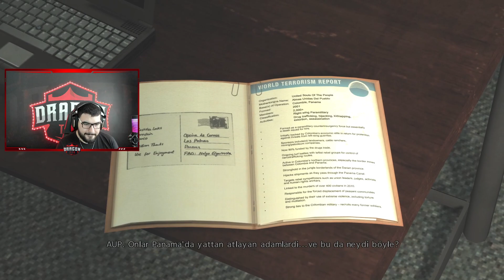KARAKOLA TEK BAŞIMIZA SALDIRIYORUZ ! | MAX PAYNE 3 | BÖLÜM 11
Merhabalar bu video canlı yayından bir kesittir iyi seyirler :)